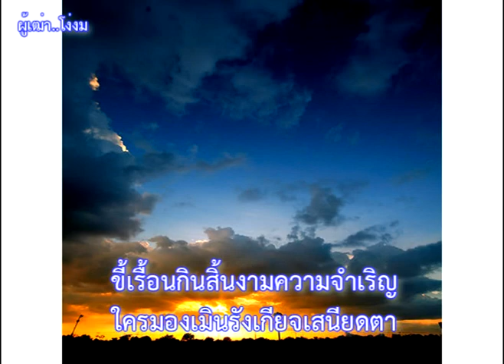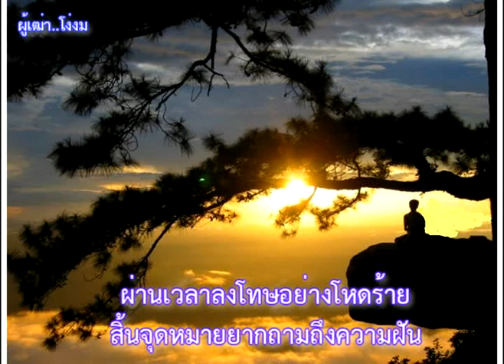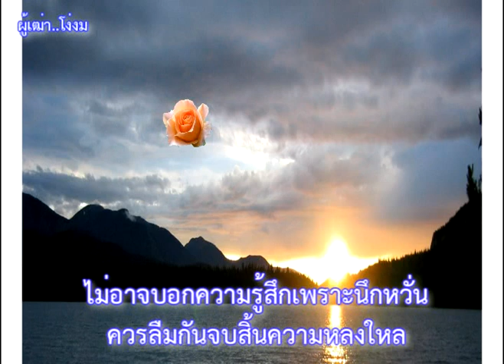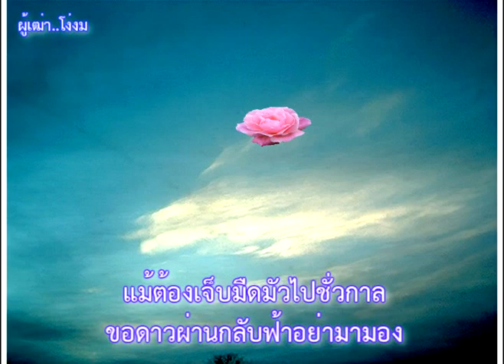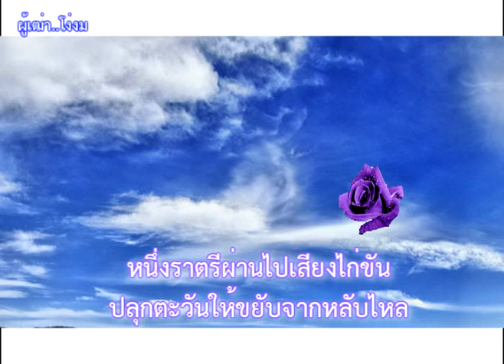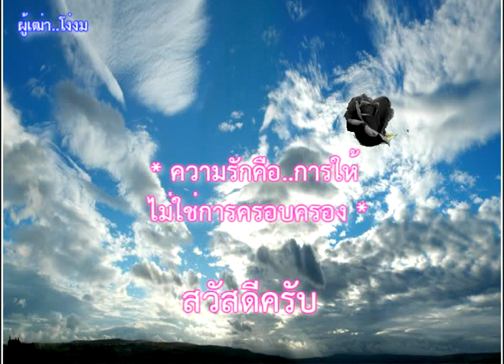หมาขี้เรื้อนกับดาวลออ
ขนหร็อมแหร็มสีคล้ำกระดำกระด่าง
เดินลากหางหนังถลอกกลิ่นออกเหม็น
ขยับซ้ายย้ายขวาท่าลำเค็ญ
เหมือนไม่เห็นหนทางระหว่างเดิน

ขยับเกาที่ตาประสาสัตว์
หัวสะบัดหูตกระหกระเหิน
ขี้เรื้อนกินสิ้นงามความจำเริญ
ใครมองเมินรังเกียจเสนียดตา

น่าสังเวชสัตว์โลกผู้อาภัพ
คราตกอับโดดเดี่ยวใครเหลียวหา
เหลือซากร่างร่อนเร่เพียงเอกา
ชีวิตหมากับเราก็เท่ากัน

ผ่านเวลาลงโทษอย่างโหดร้าย
สิ้นจุดหมายยากถามถึงความฝัน
ต่างผ่านความขมขื่นทุกคืนวัน
ต่างผูกพันธ์อดีตกาลระรานใจ

เพียงแต่เรามีโอกาสฉลาดกว่า
ยังพูดจาบอกกล่าวเรื่องราวได้
มีดวงตามองเห็นความเป็นไป
โลกวิไลสัมผัสบ้างเป็นบางครา

หลับเถิดเพื่อนพักใจอย่าไหวหวั่น
หลับแล้วฝันคงไม่น้อยวาสนา
เพื่อนจงหลับในห้วงของดวงตา
หมู่ดาราชดชม้ายแอบหมายมอง

ในห้วงฝันก่อนสางที่ลางเลือน
หมาขี้เรื้อนดั่งโดมผู้จองหอง
แม้จะรักหลงใหลเฝ้าหมายปอง
เพียงประคองซ่อนรักแต่หักใจ

ไม่อาจบอกความรู้สึกเพราะนึกกลัว
เห็นแก่ตัวรั้งดาวสกาวใส
แม้ว่าดาวจะหลงปลงฤทัย
แต่อย่างไรดาวที่เห็นก็เป็นดาว

โชคชะตาพาพบยากหลบพ้น
เธอจะหล่นจะร่วงจากห้วงหาว
แต่ความรักต่อเนื่องเป็นเรื่องราว
ยากจะกล่าวสาวต่อทรมาน

มิอาจฉุดดาวไว้ด้วยใยรัก
จำต้องหักใจส่งด้วยสงสาร
แม้ต้องเจ็บมืดมัวไปชั่วกาล
ขอดาวผ่านกลับฟ้าอย่ามามอง

หมาขี้เรื้อนร้าวรานสักปานไหน
น้ำใสใสไหลบ่าจากตาสอง
มองดาวบนเวหาน้ำตานอง
ดาวจงผ่องมองเด่นบนเส้นทาง

คำว่ารักความจริงแม้ยิ่งใหญ่
แต่มิใช่ทุกสิ่งและทุกอย่าง
อย่าปล่อยรักบังตาให้ฝ้าฟาง
ความแตกต่างชีวิตควรคิดไกล

หนึ่งราตรีผ่านไปเสียงไก่ขัน
ปลุกตะวันให้ขยับจากหลับไหล
ปลุกหมา-คน.ดาวลออก้าวต่อไป
รักด้วยใจสมควรทบทวนเอย...@

ขอขอบคุณดนตรี และ รูปบางรูปจากอินเตอร์เนต